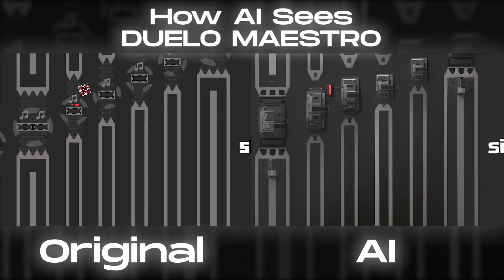How AI Sees DUELO MAESTRO / Geometry Dash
Footage: Nexus [GD]